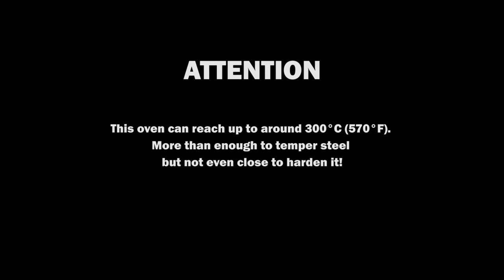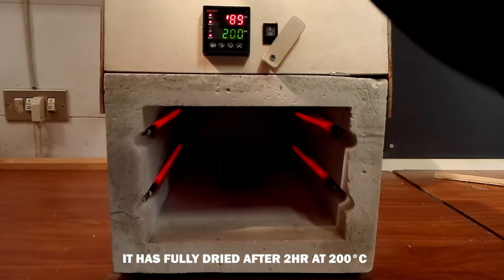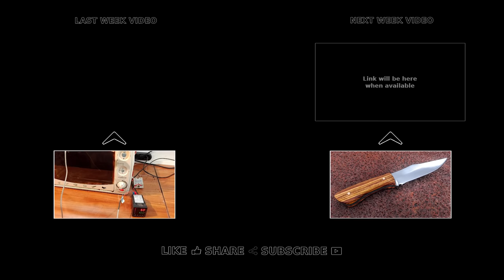DIY Electric Oven With PID Controller. Part 2 of 2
Second part of my electric oven with PID controller!

Please rate and comment this video, subscribe so you don't miss any upcoming project and also consider sharing this to friends who might be interested if you want to help me out!